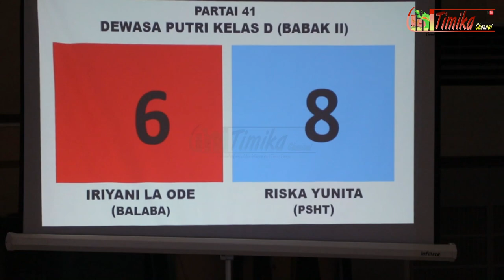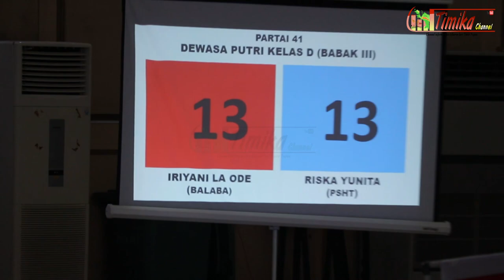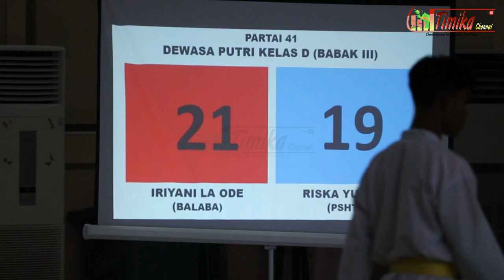𝐈𝐑𝐈𝐘𝐀𝐍𝐈 𝐋𝐀 𝐎𝐃𝐄 𝐕𝐬 𝐑𝐈𝐒𝐊𝐀 𝐘𝐔𝐍𝐈𝐓𝐀 || Pencak Silat BUPATI CUP 2023 Kab.Mimika || TimikaChannel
Pertandingan Pencak Silat BUPATI CUP 2023 di Kabupaten Mimika yang mempertemukan 𝐈𝐑𝐈𝐘𝐀𝐍𝐈 𝐋𝐀 𝐎𝐃𝐄 𝐕𝐬 𝐑𝐈𝐒𝐊𝐀 𝐘𝐔𝐍𝐈𝐓𝐀
𝐈𝐑𝐈𝐘𝐀𝐍𝐈 𝐋𝐀 𝐎𝐃𝐄 𝐕𝐬 𝐑𝐈𝐒𝐊𝐀 𝐘𝐔𝐍𝐈𝐓𝐀  || Pencak Silat BUPATI CUP 2023 Kab. Mimika || Timika Channel